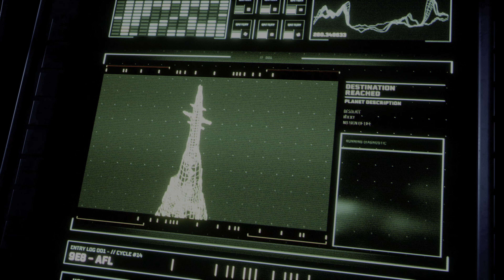Returnal 1er monde et 1 boss